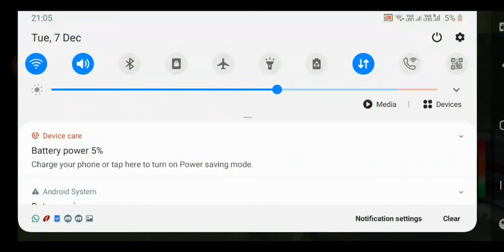Indian Railway Simulator || Rajdhani Exp || Journey || Full Gameplay || Frogzoa.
I hope you all are enjoying. Ye Sunday special hai. I hope aap sab exited ho aur khush ho.